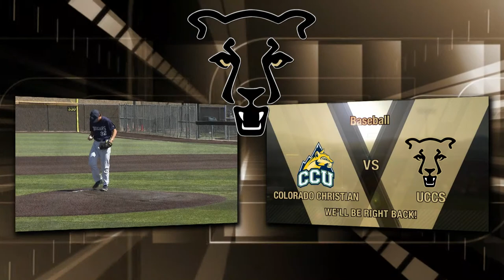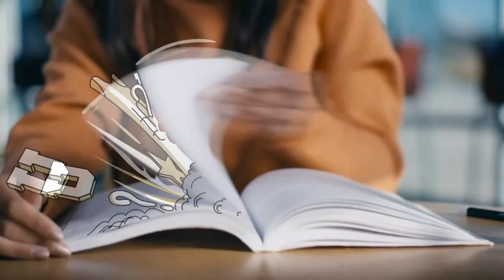UCCS Sports - Baseball vs Colorado Christian | Game 3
Watch LIVE as the Mountain Lions continue their series against the Cougars at Mountain Lion Park in Colorado Springs, CO.